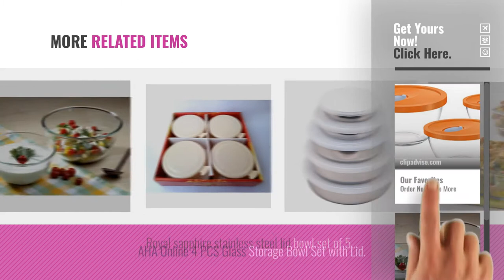Top 10 Kitchen Bowls Set With Lid [2018]: Treo Mixing Bowl Set with Lid, 3Pcs (1.5 Ltr, 1 Ltr, 0.5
Top 10 Kitchen Bowls Set With Lid [2018]

Treo Mixing Bowl Set with Lid, 3Pcs (1.5 Ltr, 1 Ltr, 0.5 Ltr) by Treo

Borosil Glass Mixing Bowl with Lid Set, 500ml, Set of 2 by Borosil

Treo Mixing Bowl Set with Lid (1 Ltr_Assorted_2 Pcs) by Treo

Trueware Stainless Steel Bowl Set with Lids - Set of 4 (Lid Multicolor) by Trueware

Blue Birds Stainless Steel Air Tight Lid Bowl Set Of 5 Pcs by Blue Birds

Milton Clarion Jr Stainless Steel Gift Set Casserole with Glass Lid, Set of 3,Steelplain by MILTON

Blue Birds Serving Bowl With A Unique Floral Design Ceramic Bowl (Multicolor Pack Of 3) by Blue Birds